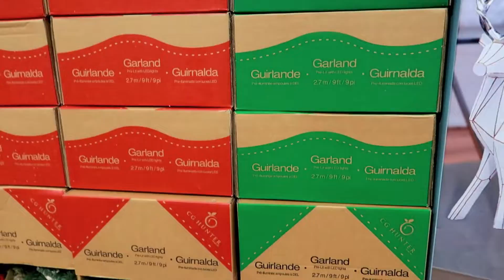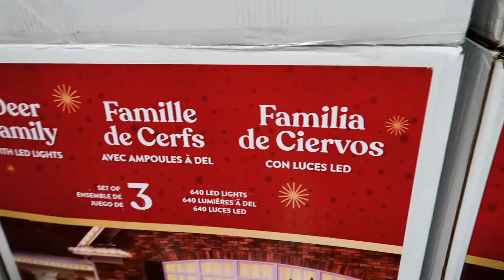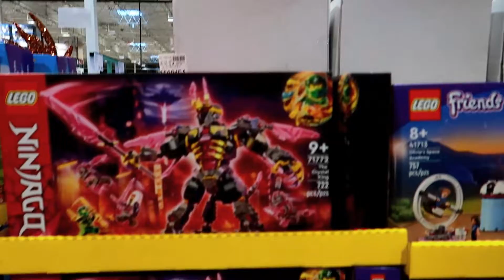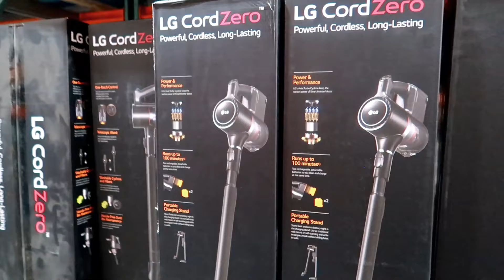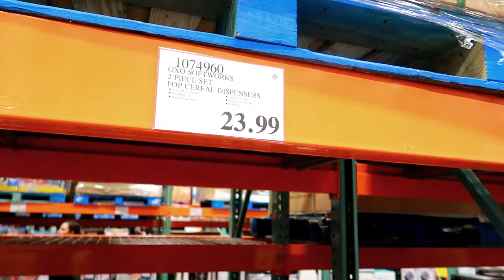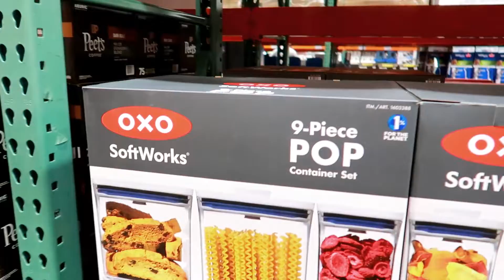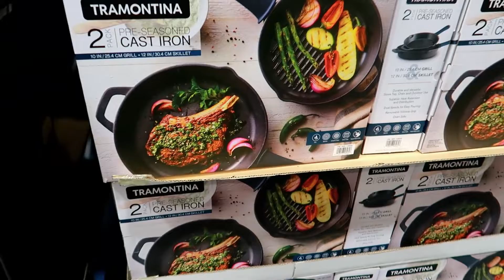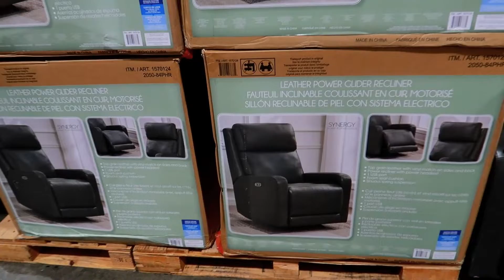*NEW* COSTCO Shop With Me | Christmas Decor At COSTCO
Christmas will be here before you know and Costco is bringing all the feels with their 2022 line of decor. In this video, we'll take your up and down the aisles and capture the prices of potential Christmas presents.